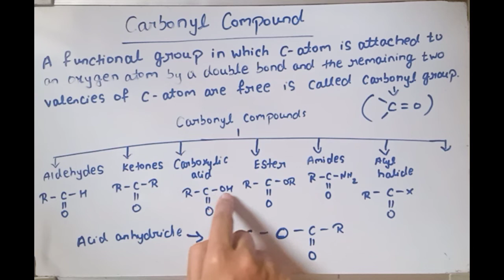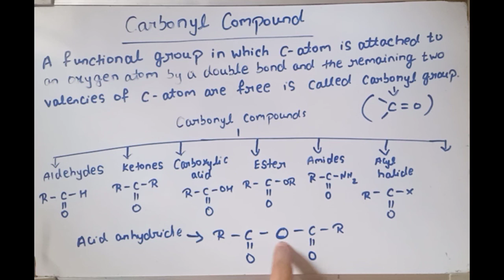Carbonyl Compound|| it's classification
carbonyl Compound